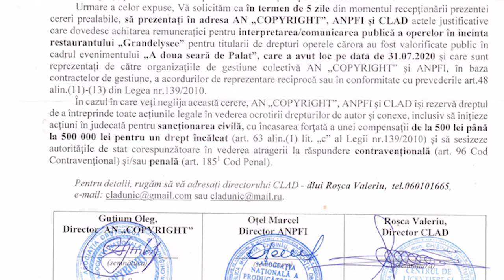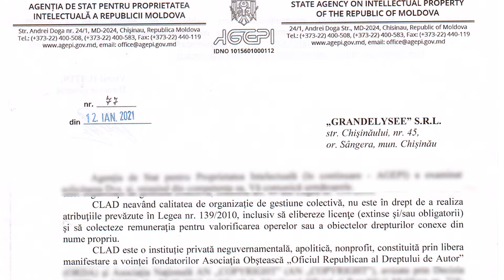CLAD colectează ilegal sute de mii de Euro în Moldova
Întreprinderea Privată CLAD (din rusă ”comoara”) este o organizație ce colectează milioane de lei - ILEGAL, conform răspunsului Agenției de Stat pentru Proprietate Intelectuală (AGEPI).

Bună noutate..?
Doar Asociațiile pot exercita asemenea funcții și nicidecum o Întreprindere Privată.
E ca și cum Inspectoratul Fiscal ar deschide un SRL”УТЮГ” pentru o colectare mai eficiantă a impozitelor.
Nu este LEGAL.
Punct.

În 5 ani (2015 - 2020), acești băieți isteți au colectat cca 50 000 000 lei, sau 2,5 mln de Euro de la agenții economici din RM.
Din această sumă, minim 1 mln. de Euro băeții l-au furat.
Vor răspunde oare?
În fața cui?

În fata celor de la care au ridicat banii, sau în fața artiștilor, autorilor în numele cărora i-au strâns?

Răspunsul este - în fața legii.
Curând sau nu..?